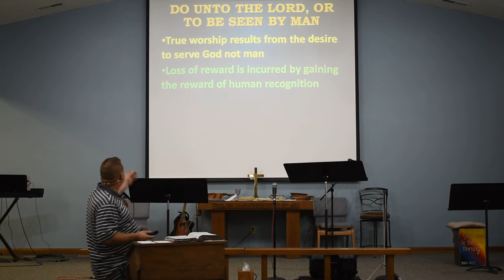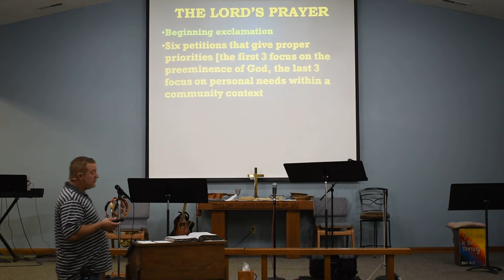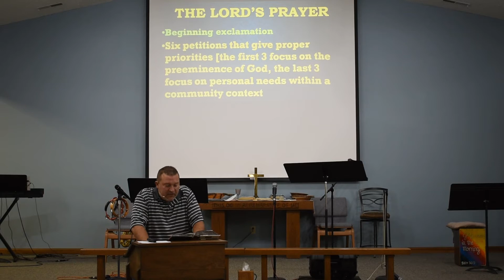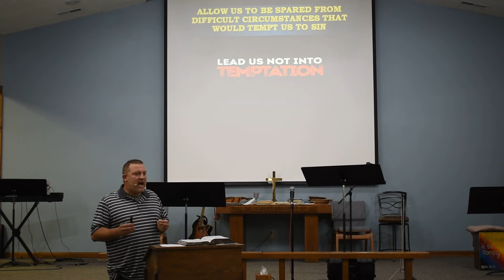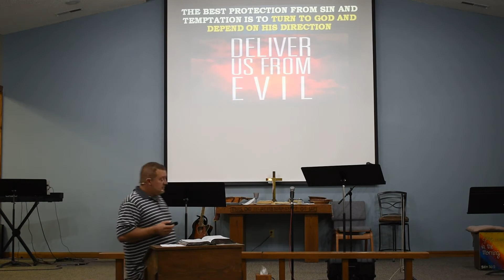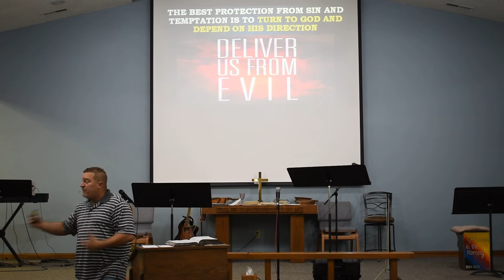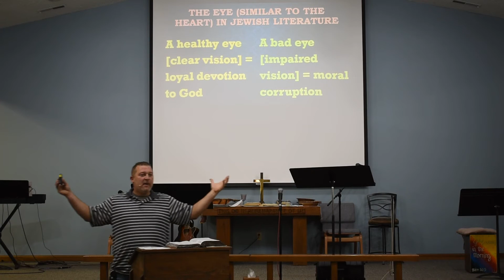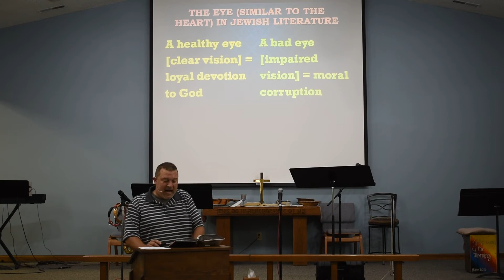Ignite 10 04 2020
"What is Your Motivation?"